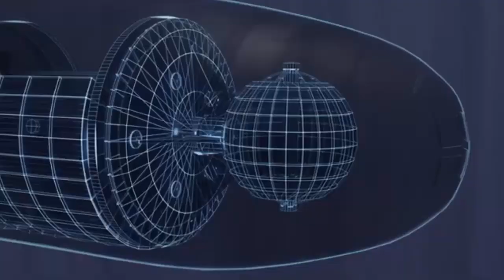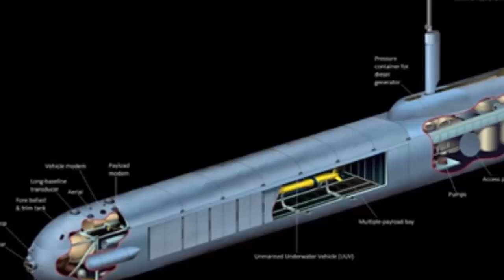The World's largest UUV !!! China New Super Sized XXL Uncrewed Submarines better than The US Orca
At over 40 meters long they make the US Navy’s Orca XLUUV extra-large uncrewed underwater vehicle look like a bath toy. XXLUUV, New Category Of Uncrewed Submarine? From the manner in which they are being housed and deployed it is now clear that they are indeed uncrewed platforms. The current term used for larger underwater drones, XLUUV, doesn’t do these new vessels justice however. It was never future-proof to use XL Extra Large in a designation since it was inevitable that people would soon build much larger ones.